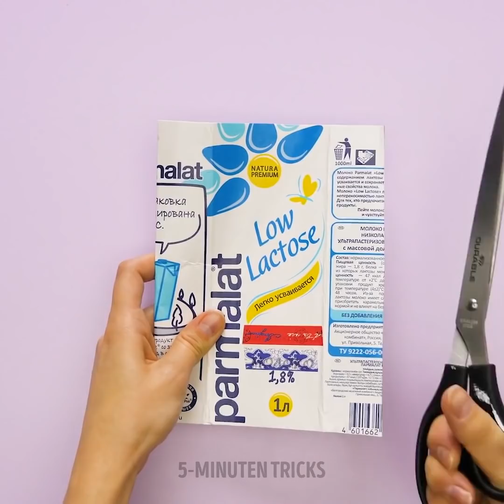FANTASTISCHE DIYs AUS PLASTIKFLASCHEN || SMARTE WEGE PLASTIK ZU NUTZEN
Wirf die leeren Plastikflaschen, die bei dir zu Haus rumliegen, nicht weg! Sie eignen sich perfekt für verschiedene Bastelarbeiten, die in der Küche, im Bad und sogar beim Ausgehen nützlich sein werden! Also mach dich bereit und hol deine Bastelutensilien raus, denn wir werden dich mit Ideen überhäufen. Probier sie so schnell wie möglich aus!

Zuerst zeigen wir dir, wie du aus einer Plastikflasche und einem Plastikbecher deinen eigenen Süßigkeitenspender bastelst. Das ist so süß und funktioniert wunderbar! Dann zeigen wir dir, wie du ein Armband bastelst. Alles, was du brauchst, ist eine leere Plastikflasche und ein heißes Bügeleisen, um die rauen Kanten zu versiegeln. Anschließend kannst du sie mit verschiedenen Nagellacken bemalen!

Hast du Lust, den coolsten Blumentopf der Welt zu basteln? Schau ihn dir in diesem Video an. Dann lernst du, wie du aus einer leeren Waschmittelflasche eine Mini-Tasche und aus einer Flasche und einem Seil eine Hängelampe bastelst!

ZEITSTEMPEL:

0:09 - Süßigkeitenspender

2:08 - DIY-Armband

4:32 - DIY-Blumentopf

7:32 - Mini-Geldbörse

12:18 - DIY-Hängelampe